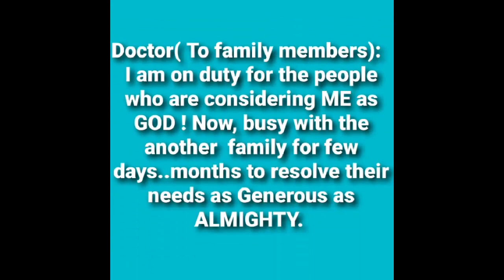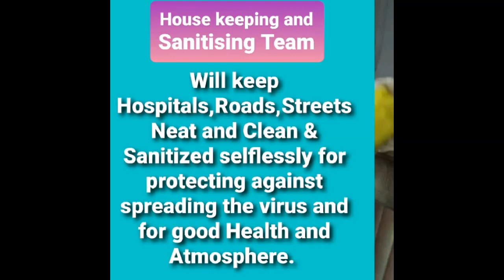Video Vichar on Corona #1